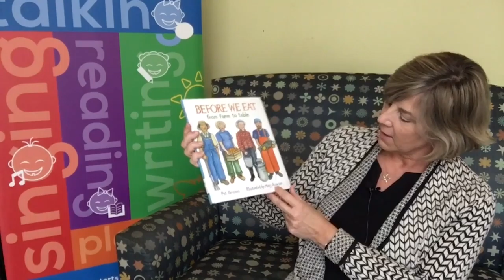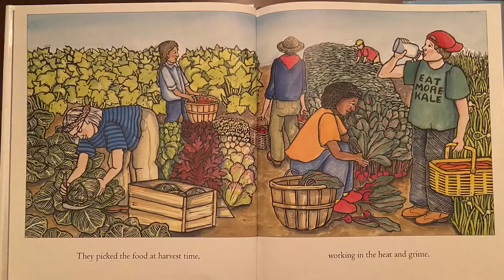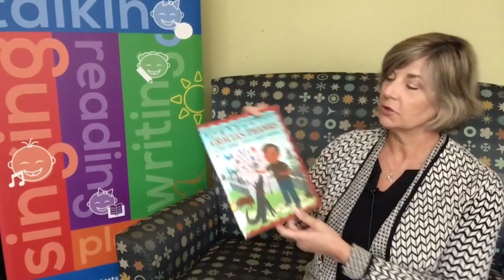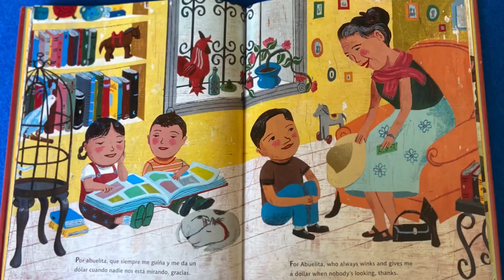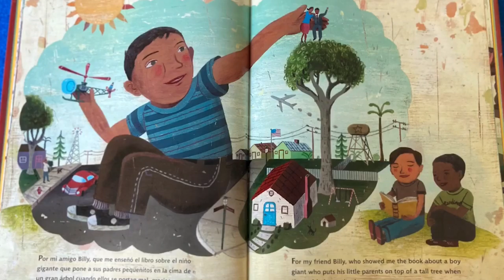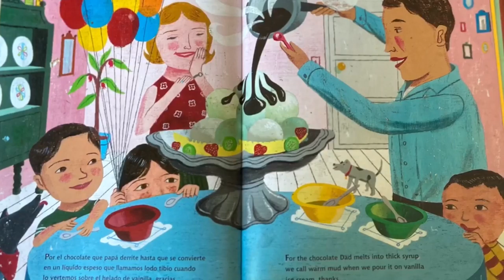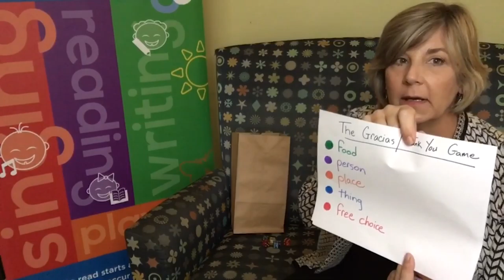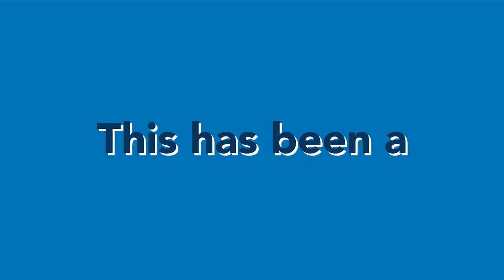Simple Steps Storytime: Let's Say Thanks! ¡Digamos Gracias!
Enjoy 2 books that remind us to be thankful for daily pleasures - both big and small. And in two languages!

Titles: Gracias Thanks by Pat Mora Published by Lee & Low Books, Inc. New York
Before We Eat:  From Farm to Table by Pat Brison published by Tilbury House Publishers